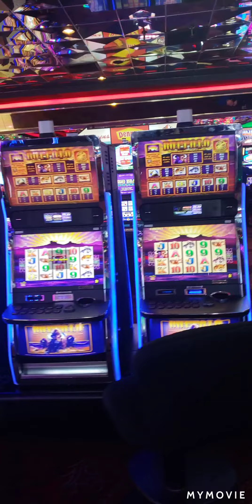Walking the las vegas strip